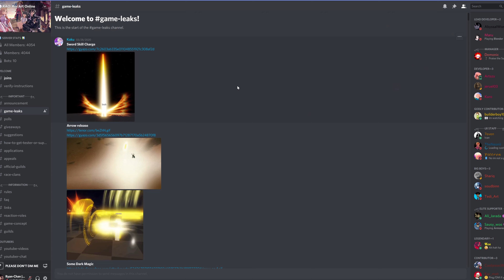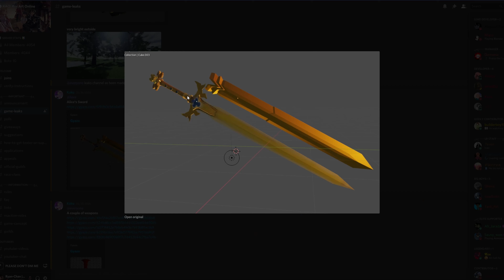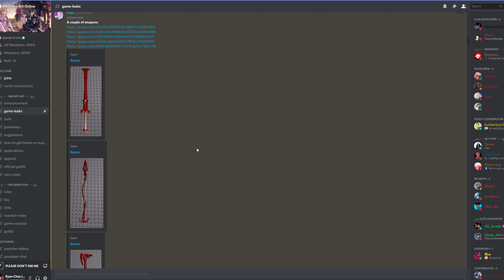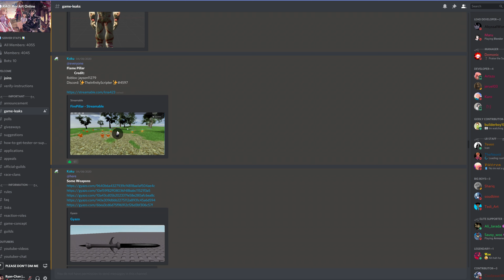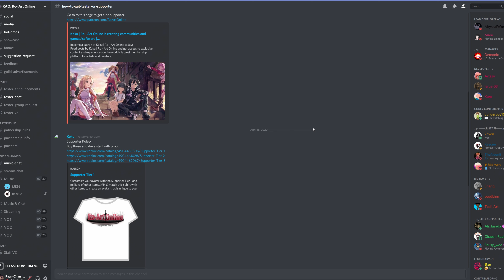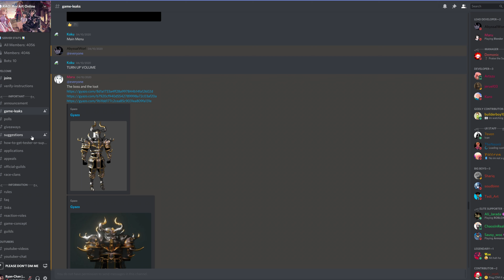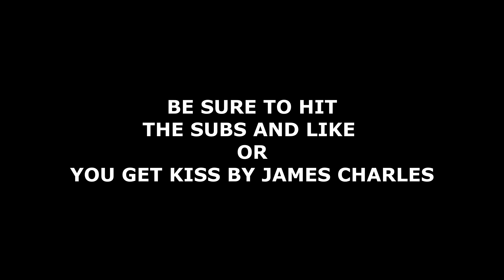NEW UPCOMING SWORD ART ONLINE GAMES | RO:ART ONLINE | ROBLOX | SNEAK PEEK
Yoo what poppin, i'm back with another video for you guys, right now i'm making a video about the new upcoming Sword Art Online games in roblox.